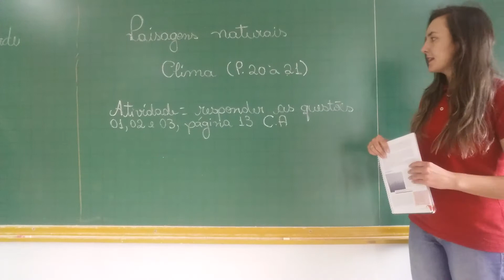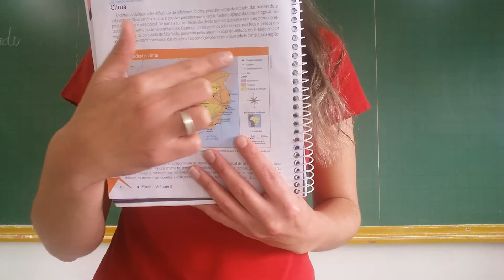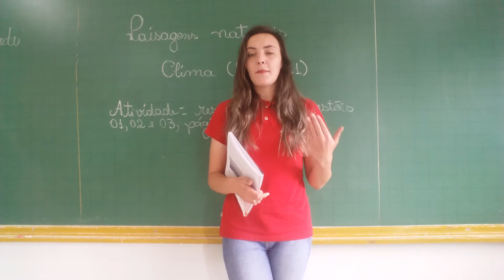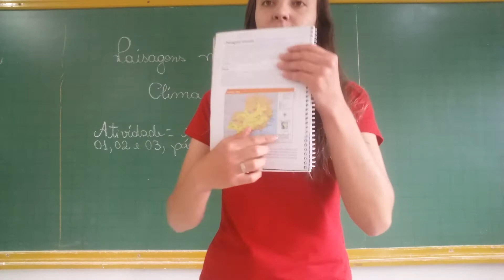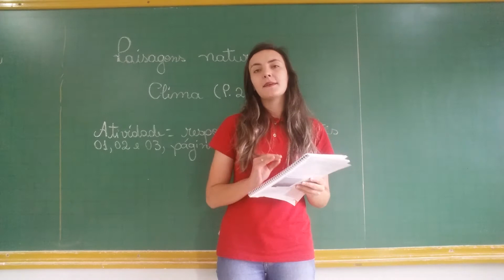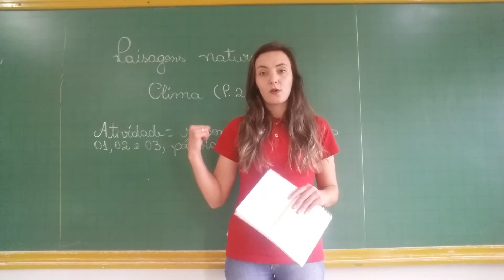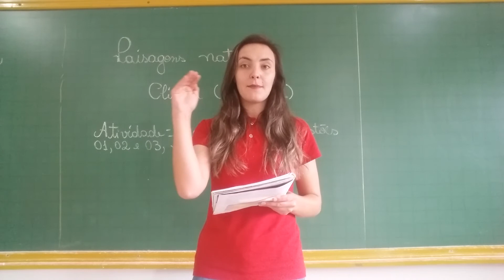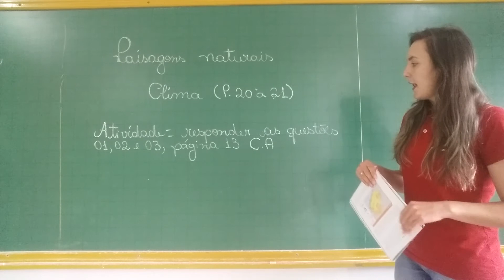26/09 (reposição) - 7- Região Sudeste: clima.